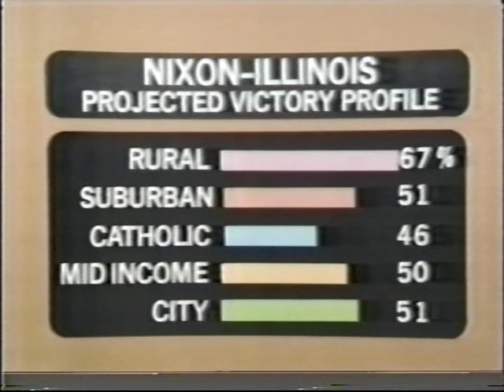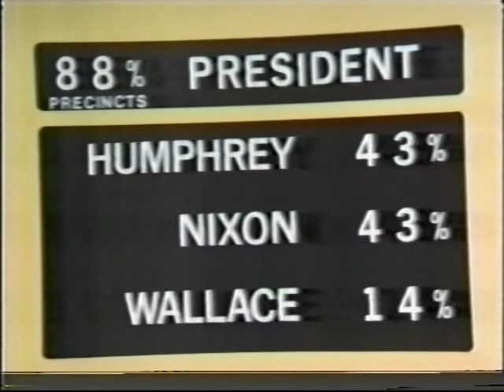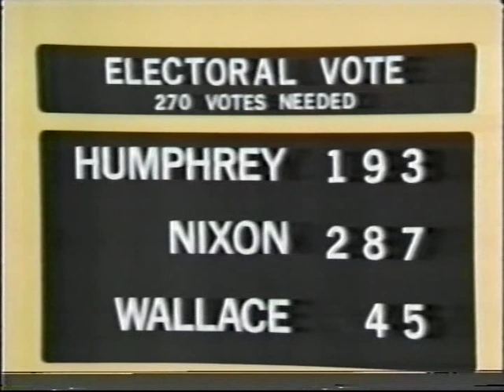ABC 1968 Election Coverage Clip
Again: SPOILER ALERT! This was after the race was called.

Well it might not be the full coverage, but this is the next best thing. This is a short clip after ABC called the race. You will get to hear from Howard K. Smith and Bill Lawrence (In His last Election coverage for ABC).

One of the positives of this clip is that the coverage is out there somewhere, I just need to find it.